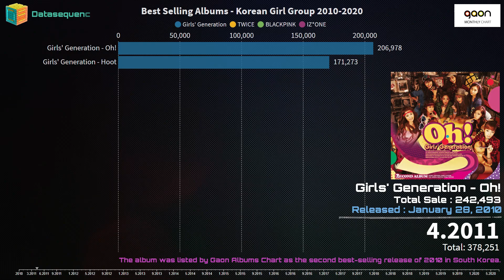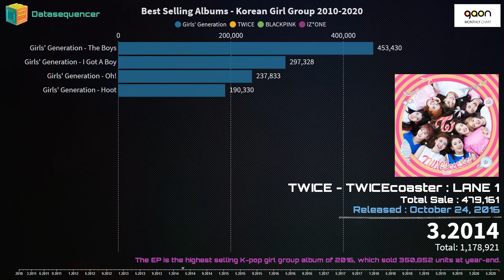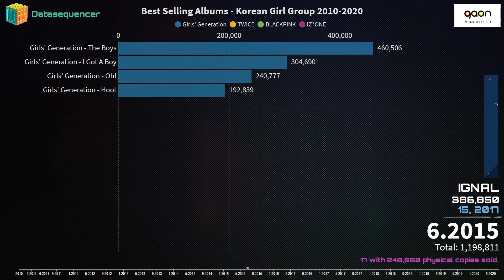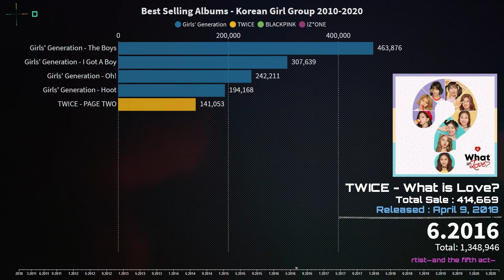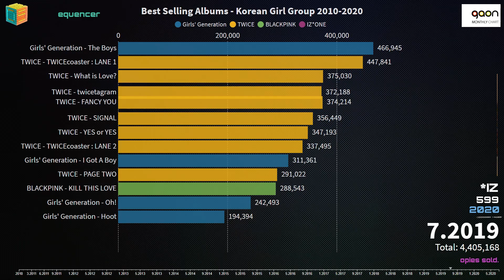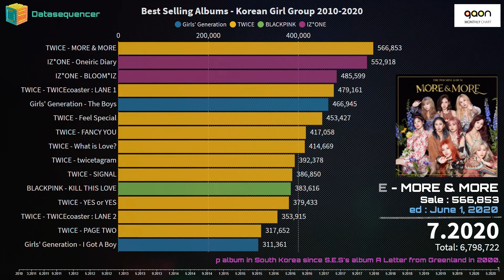Best Selling Korean Girl Group Albums 2010-2020 | feat. Girls' Generation, TWICE, BLACKPINK & IZ*ONE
Best Selling Korean Girl Group Albums 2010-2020

List of Best Selling Korean Girl Group Albums 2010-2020 including BLACKPINK, TWICE, IZ*ONE and Girls' Generation.

0:00 - Datasequenser Intro | Video Title
0:10 - Girls' Generation - Oh!
0:26 - Girls' Generation - Hoot
0:45 - Girls' Generation - The Boys
1:02 - Girls' Generation - I Got A Boy
1:20 - TWICE - PAGE TWO
1:38 - TWICE - TWICEcoater: LANE 1
1:56 - TWICE - TWICEcoater: LANE 2
2:14 - TWICE - SIGNAL
2:32 - TWICE -Twicetagram
2:50 - TWICE - What is Love?
3:08 - TWICE - YES or YES
3:26 - BLACKPINK - KILL THIS LOVE
3:45 - TWICE - FANCY YOU
4:03 - TWICE - Feel Special
4:31 - IZ*ONE - BLOOM*IZ
4:39 -  IZ*ONE - Oneiric Diary
4:57 - TWICE - MORE & MORE

Data:
Gaon Chart, Wikipedia

Notes and Caveats:
Note this video is not sponsored or endorsed by any website.  Logos and images are used to clearly identify the entity with the corresponding data.

Information on this channel is provided on an "as is" and "as available" basis. This channel makes every effort to ensure, but does not guarantee, the accuracy, completeness or authenticity of the information. Under no circumstances shall this channel be liable for any loss, damage, liability or expense suffered that is claimed to result from the use of information posted, including without limitation, any fault, error, omission, interruption or delay.